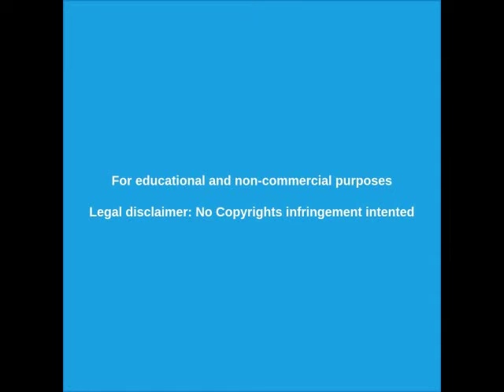LOS NIÑOS RESCATADOS